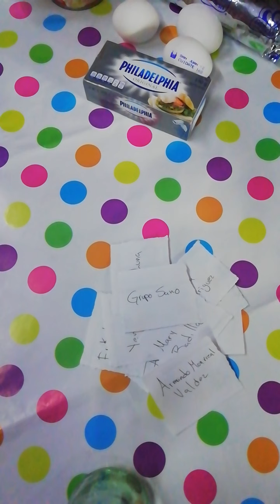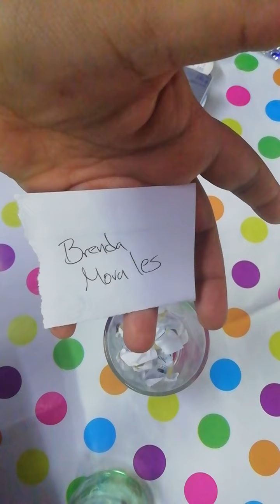SORTEO 5000 SUSCRIPTORES 📢🎁🥳 GRACIAS MIS DELISIOSURAS